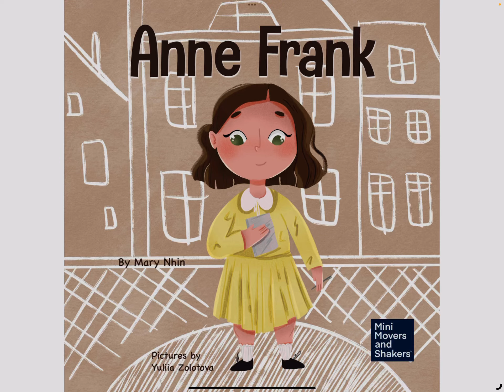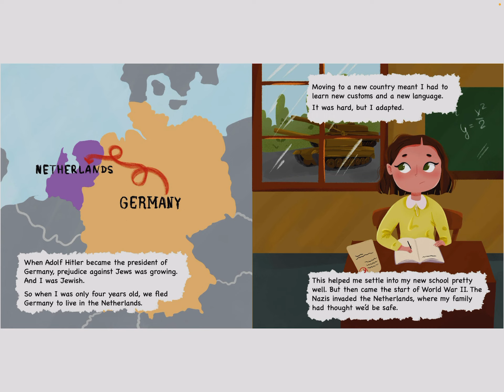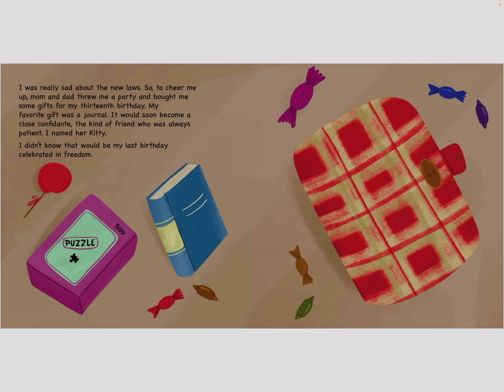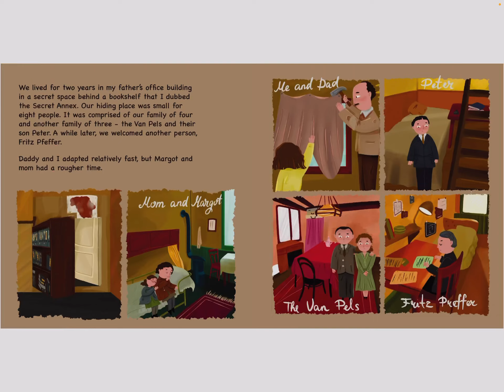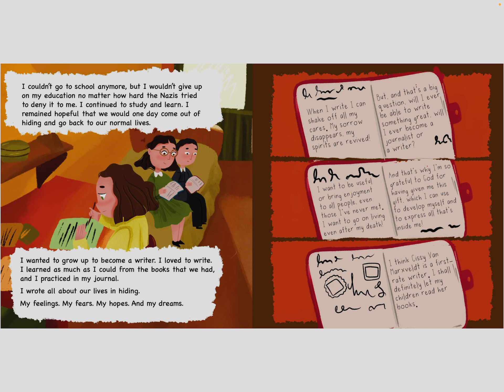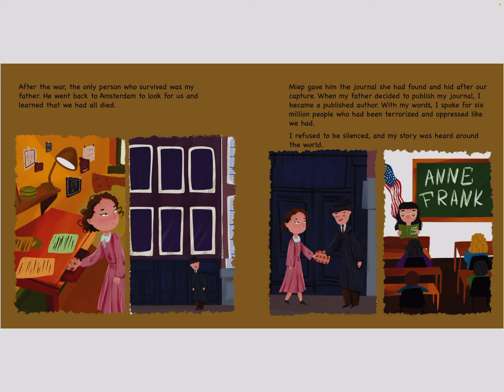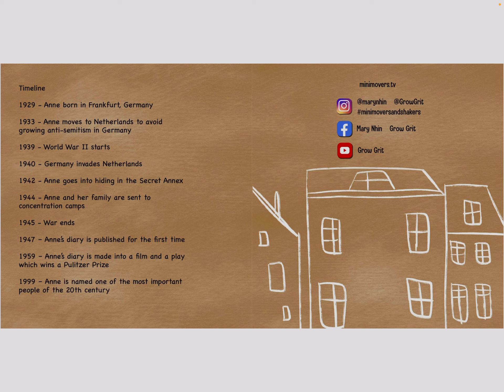Anne Frank Biography For Children ✍️ Mary Nhin 🎨 Yuliia Zolotova 🎙️ Aaliya 📢 Read Aloud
Anne Frank was a young Jewish girl who lived during World War II. She was born on June 12, 1929 in Frankfurt, Germany. When she was four years old, her family moved to Amsterdam in the Netherlands.

To support Mary Nhin and get your hands on this book,

Mary has also written some amazing biographies of other great leaders like below

Peggy Cherng
Barack Obama
Michelle Obama
Oprah Winfrey
Ray Kroc
Muhammad Ali

Anne was a bright and curious child who loved to read and write. She was also very outgoing and had many friends. She was a happy child who loved life.

In 1933, Adolf Hitler and the Nazi Party came to power in Germany. Hitler was a dictator who hated Jews and wanted to kill them all. Because Anne's family was Jewish, they were in danger.

In 1940, the Nazis invaded the Netherlands and took over the country. They made strict rules for Jews and treated them very unfairly. Anne and her family had to follow these rules and were not allowed to do many things that other people could do.

In 1942, Anne and her family were forced to go into hiding. They hid in a small secret annex in the back of her father's office building. They were helped by some of Anne's father's employees, who brought them food and other supplies.

Anne and her family had to be very quiet in the secret annex so the Nazis wouldn't find them. They could not go outside and could only rarely see their friends. Anne was very lonely and bored in the annex.

To pass the time, Anne wrote in her diary. She wrote about her feelings, her thoughts, and her experiences in the secret annex. She wrote about the other people who were hiding with her, including her parents, her sister, and some other family friends.

Anne's diary was very special to her. She wrote in it almost every day and it became her best friend. She named her diary "Kitty" and poured her heart and soul into it.

In 1944, the Nazis discovered the secret annex and arrested everyone who was hiding there. Anne and her family were sent to concentration camps, where they were treated very badly.

Anne and her sister were sent to the Auschwitz concentration camp, where they were separated from their parents. Anne was later sent to the Bergen-Belsen concentration camp, where she became very sick. She died there on March 1945, just a few weeks before the war ended. She was only 15 years old.

Anne's diary was saved by one of the people who helped her family hide. It was published after the war and became a famous book. It is called "The Diary of Anne Frank" and has been translated into many languages.

Anne Frank was a brave and talented girl who lived through very difficult times. She is an important figure in history because her diary tells us about the horrors of the Holocaust and shows us the strength of the human spirit. She will always be remembered for her courage and her beautiful writing.